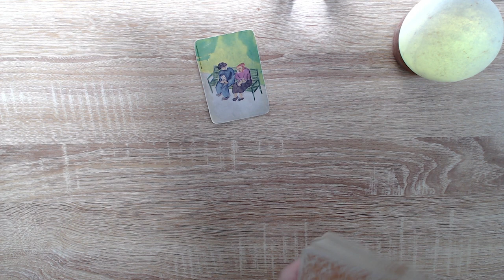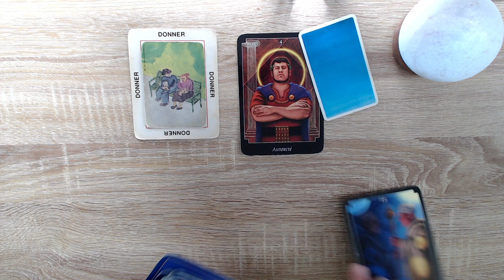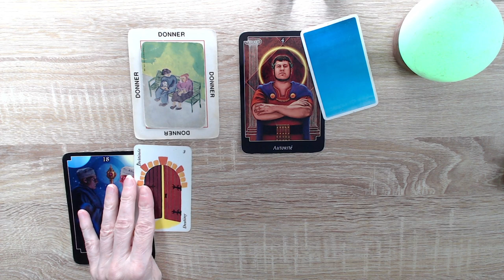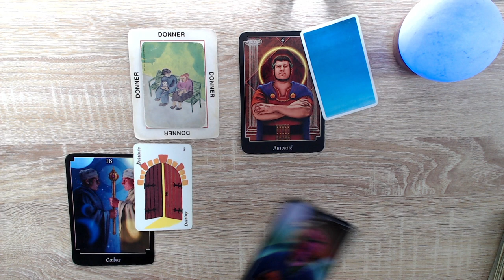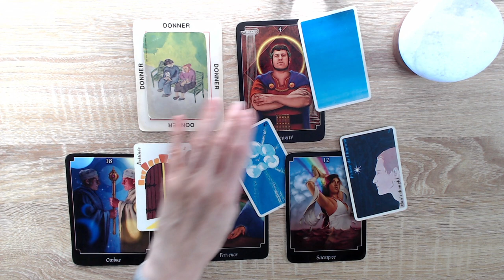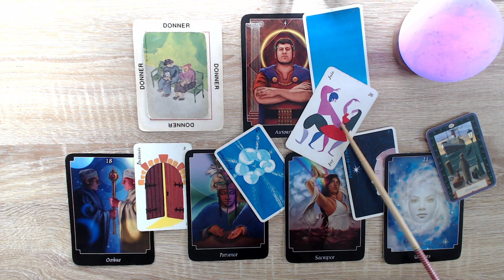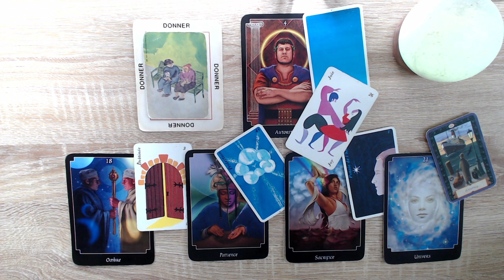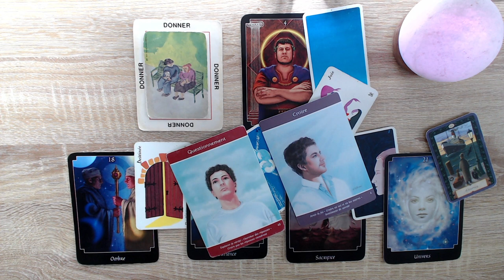SCORPION ♏️ 💕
Vos interprétations personnelles des tirages sont les bienvenues dans l'espace des commentaires et Chat.

Isabelle